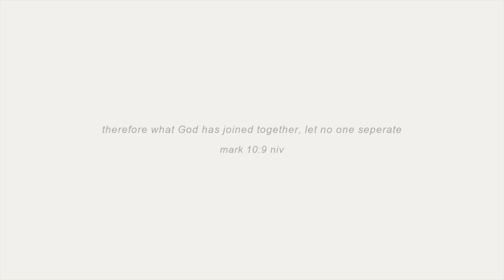Is Cass the Breadwinner?? | Answering Your Assumptions About Us (Fighting, Kids, Money, + More)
In this video we answer your assumptions about our relationship! How often we fight, who wants kids now, who makes the money, and much more.

Cass's Amazon Storefront
Johnny's Amazon Storefront